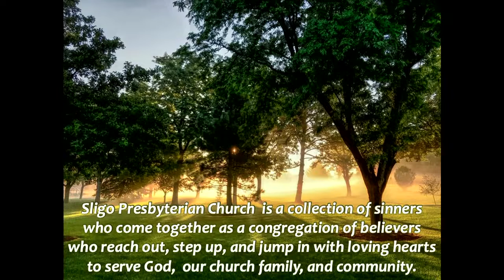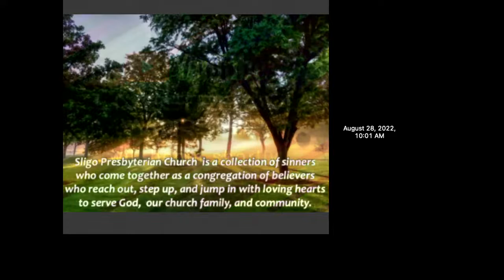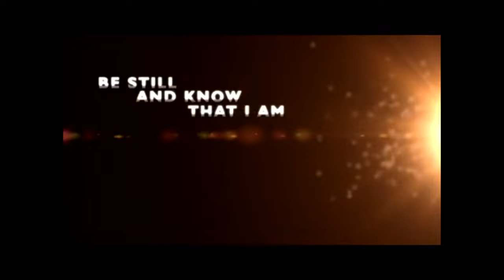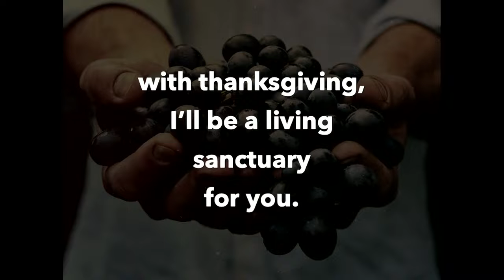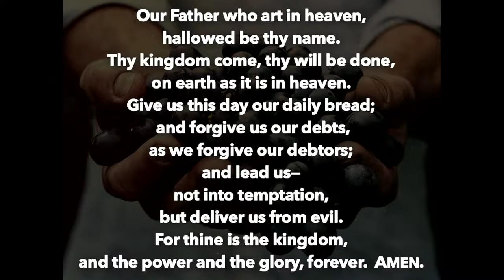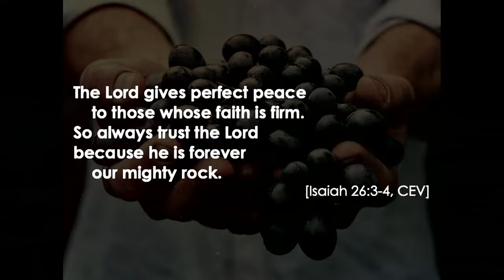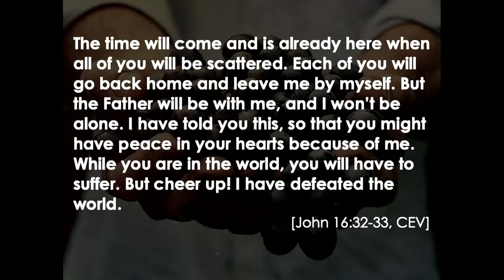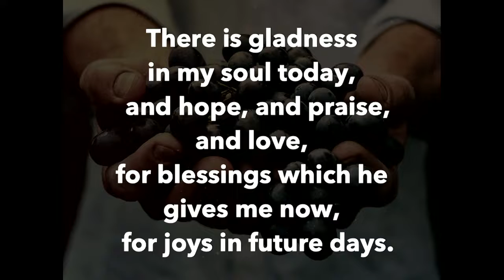The Sligo Presbyterian Church Celebration Service - Sunday, August 28, 2022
On Friday, August 12, SPC had its annual Summer Day Camp entitled “Big Heart Farms: Where God’s Fruit Grows.” During the day, the children looked at Galatians 5:22-23 and talked about the Fruit of the Spirit. Building on this theme, during nine of our worship services, we’ll consider how we can integrate this fruit into our own lives. We’ll focus on the following qualities:

August 14 - Love
August 21 - Joy
August 28 - Peace
September 4 - Patience
September 11 - Kindness
September 18 - Generosity
September 25 - Faithfulness
October 2 - Gentleness
October 9 - Self-control

And so, as we move into the Fall, let’s talk about how we might cultivate the most important crop of all, the Fruit of the Spirit.

In our third service, we considered peace as a spiritual fruit.